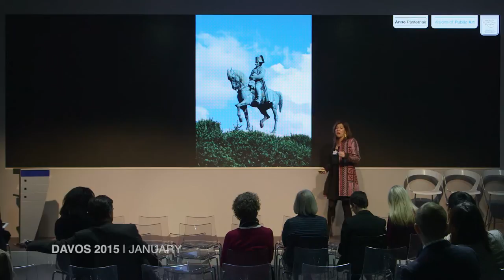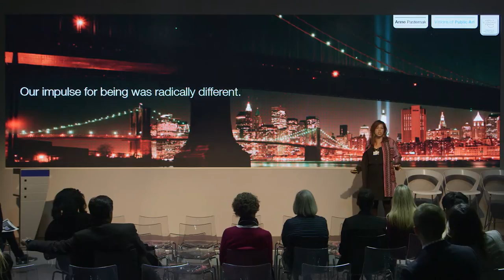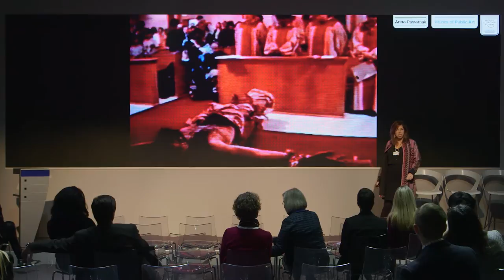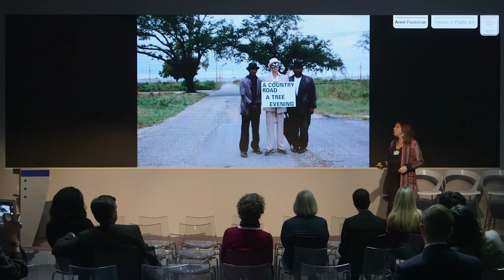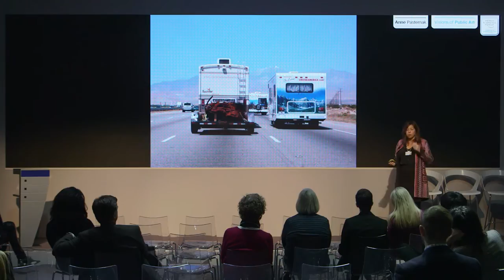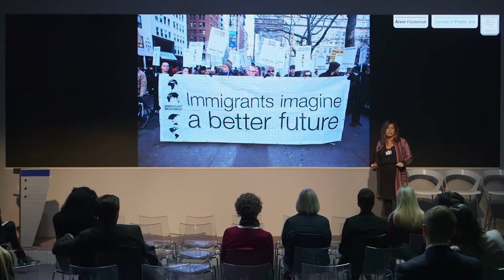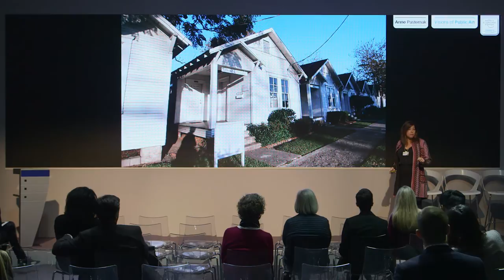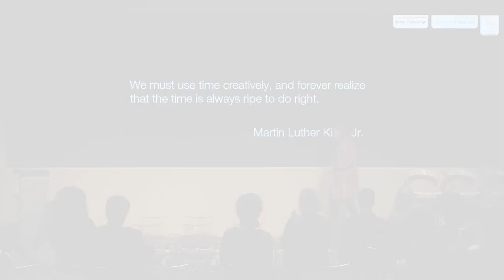Visions of Public Art: The Power of Public Art | Anne Pasternak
"Anna Pasternak, President and Artistic Director of Creative Time USA, says artists have the power “to kick open the door to social change.” In this video for the World Economic Forum, Pasternak talks about some of Creative Time’s commissions - from lighting up the New York skyline to shaking the hands of sanitation workers - and how art can help expose and heal social issues.

Click on the video to watch the full talk, or read selected quotes below

On Creative Time
“Creative Time was founded in 1972 in New York City. New York City was at that time in a very bad state, on the verge of bankruptcy and corporations were in a mass exit from New York city. They were moving to the suburbs and to other states. Creative Time’s founders thought that artists could do a lot to create art in the public realm that would animate the city, and that the presence of artists in our neighbourhoods would also contribute significantly to the quality of life in New York City.”

“So their rationale for starting Creative Time was very different than the typical public art model of “Heroes on Horseback.” They really believed that public spaces were places for the free exchange of ideas. They thought artists should kick open the door to social change. They believed that artists needed opportunities to experiment, and if they could experiment they would push culture as well as our field forward.”

On art as awareness raising
“In the more than forty years of Creative Time’s history, all of our projects have been experimental and they’ve been groundbreaking for all of the artists we’ve worked with. Mierle Laderman Ukeles was an abstract painter, but she realised the city was on the verge of bankruptcy and social collapse. She wanted to provide herself as a service for public good, in particular by being artist in residence with the New York City Department of Sanitation. For one year, she went on the garbage collection route of every single sanitation worker in NYC. She shook their hands and thanked them for her work. And that single gesture over a period of a year helped to rebuild a very beleaguered department.”

“While all of our projects are experimental, they bring us together in moments of wonder and joy. John Berger said very wisely: “We only see what we look at. To look is an act of choice. More and more artists are really trying to get us to look at things that are important for us to see, so we can really contribute to a wave of cultural understanding around important issues.”

On art and healing
Some of our projects bring us together to mourn and heal. Creative Time commissioned Tribute in Light - two beacons of light that illuminated New York City six months after the attacks of 9/11, and every year on the anniversary since - to reclaim our city’s skyline and to mourn the lives lost on that day.”

""The artist Paul Chan presented his production of “Waiting for Godot” in New Orleans in the lower 9th ward where the Levy notoriously broke, to remind people of the tragic consequences and the realities on the ground of people in New Orleans, as they were still waiting to return to a home, to identify the bodies of lost loved one, waiting for insurance, waiting for electricity, waiting for water, waiting for their neighbours.”